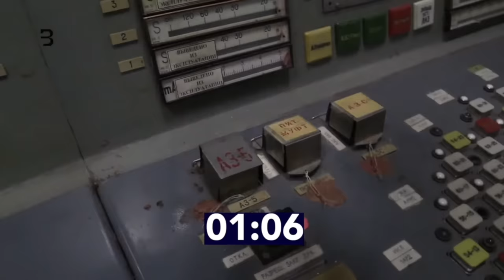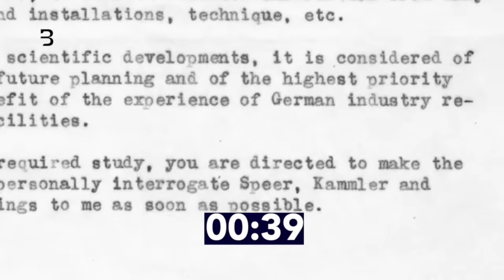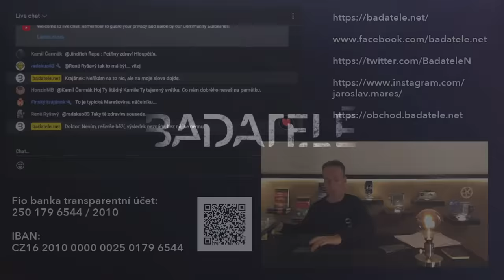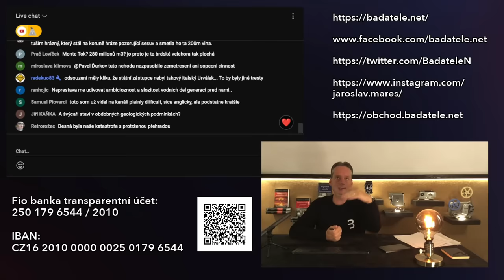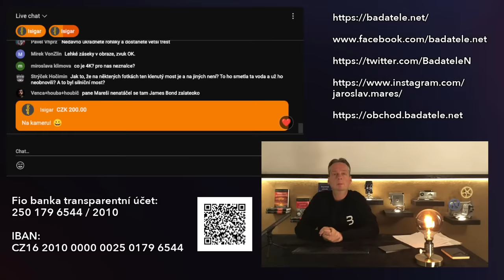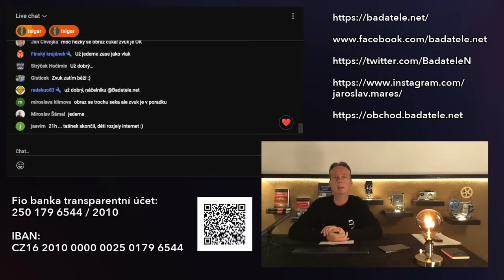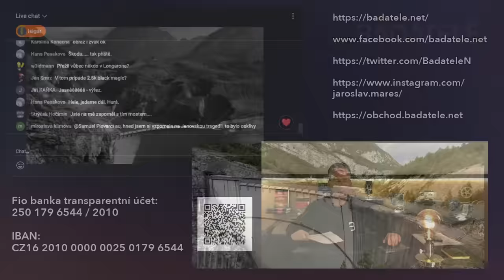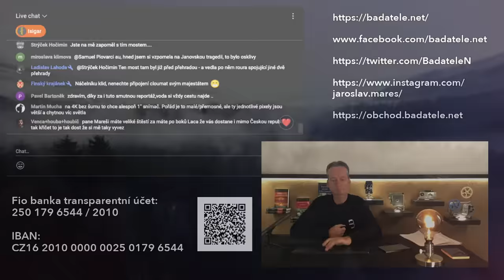Šedesát let od nejhorší katastrofy Itálie: Jak člověk utrhl horu a způsobil tsunami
Bylo krátce po půl jedenácté večer 9. října 1963 a 280 milionů kubických metrů horniny z Monte Toc zasypalo plnou přehradu, v té době nejvyšší na světě. Proč k neštěstí došlo a proč v roce 1963 zdaleka neskončilo. Anatomie obrovské katastrofy.